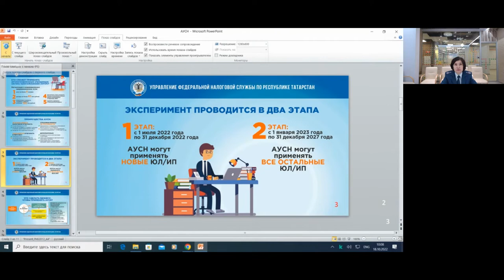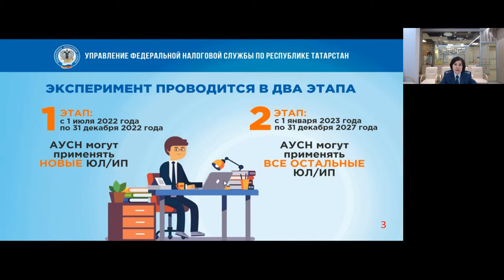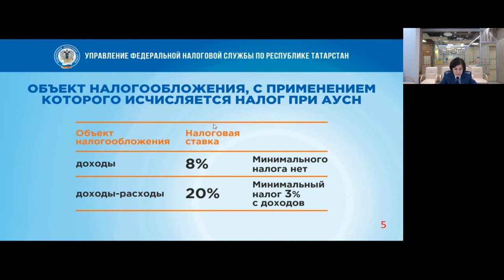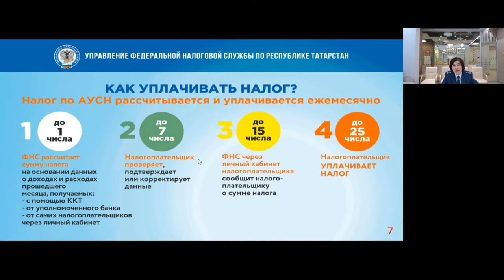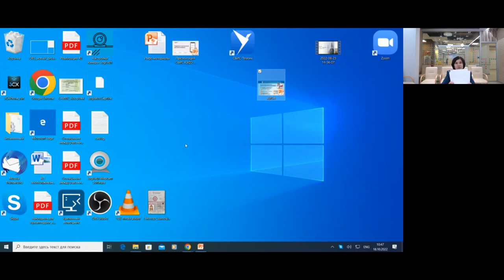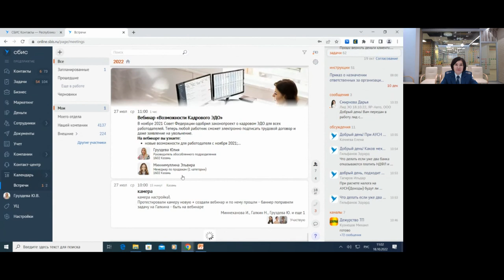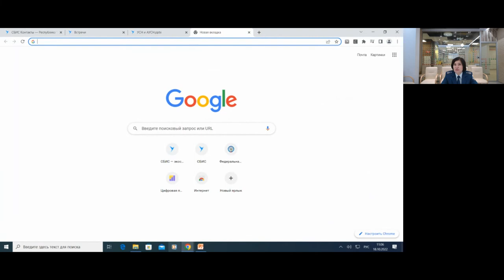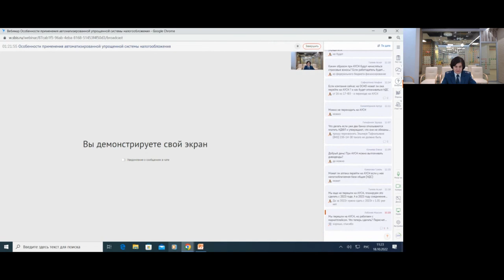Особенности применения АУСН автоматизированной упрощенной системы налогообложения Вебинар Тензор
Подробности на канале и на страницах сайта